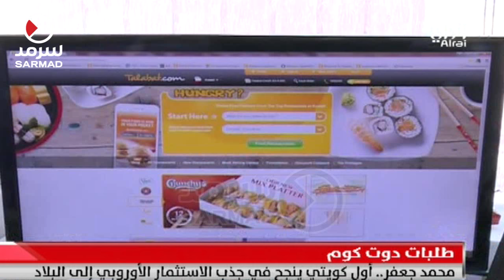محمد جعفر صاحب شركة (طلبات دوت كوم) اول كويتي ينجح في جذب الاستثمار الاوربي إلى البلاد